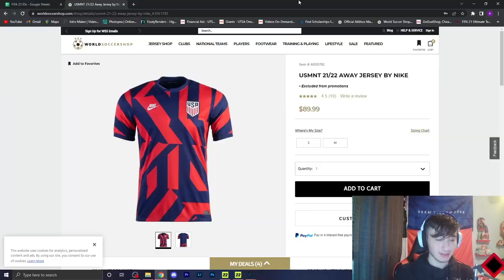First to Win World Cup is the Best in Concacaf! (Mexico VS USA) FIFA 22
Que onda Camaradas, In this FIFA 22 Career Mode video we play until either the USA or MEXICO win the World Cup!